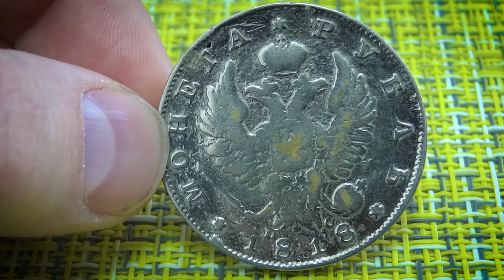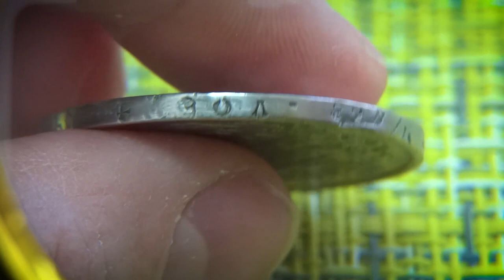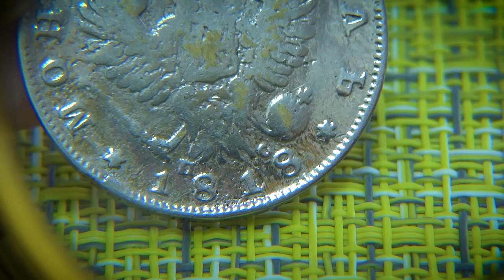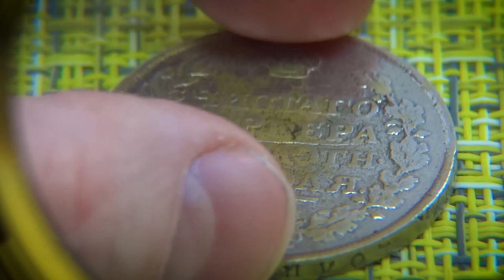👁‍🗨ПОДДЕЛКА☠️Fake✅1 рубль 1818 года С.П.Б - ПС☝️Знакомство с монетой начинай с гурта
В этом году, 2021-ом, также как и в прошлом цены на монеты сильно просели, поэтому не удивительно, что мне попадаются вот такие фальшивые монеты.